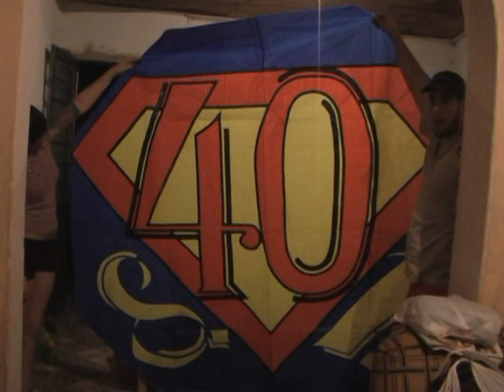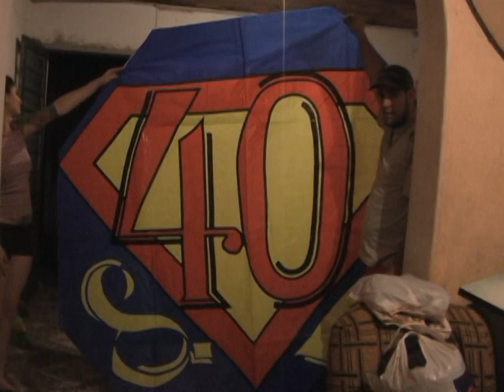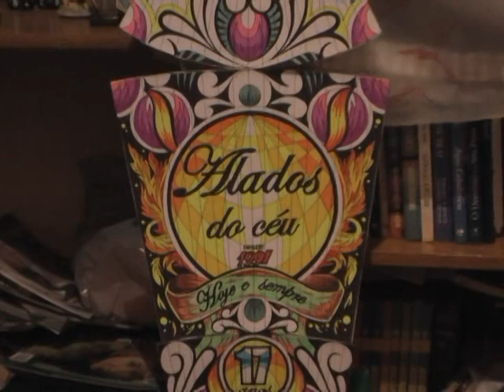2007 - Churrasco e ajustes finais do Modelado 40m - Alados do Céu